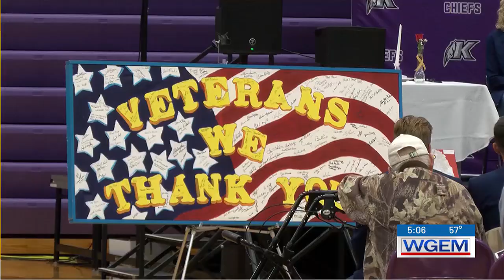Keokuk students celebrate veterans at assembly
Veterans and active service members in attendance said they enjoyed seeing the patriotism from students.